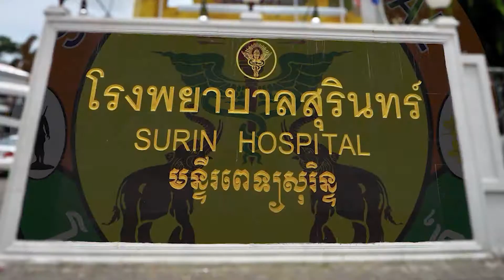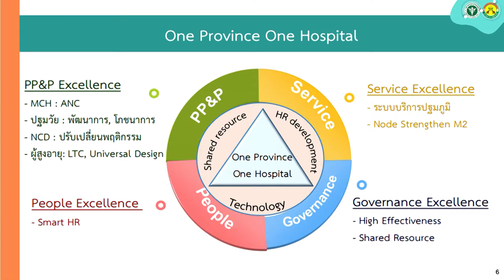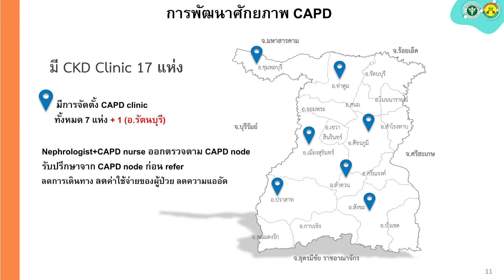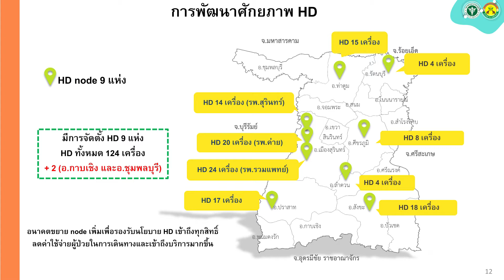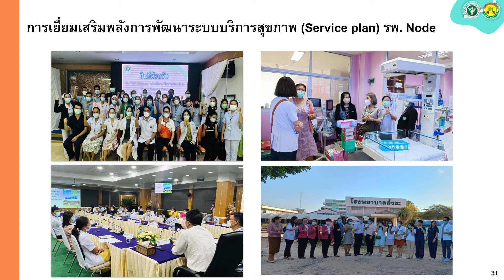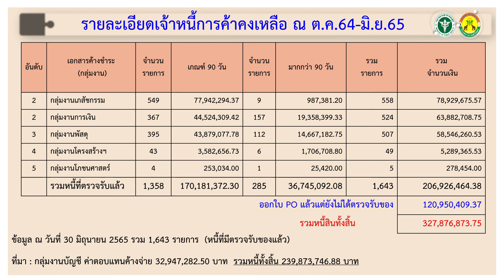วิดีทัศน์เตรียมรับคณะศึกษาดูงานจากโรงพยาบาลหนองคาย